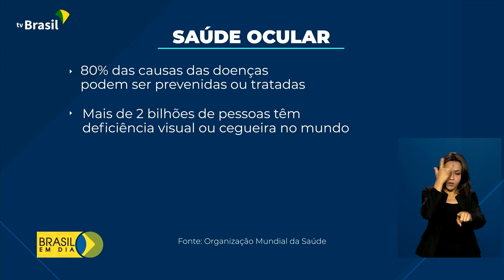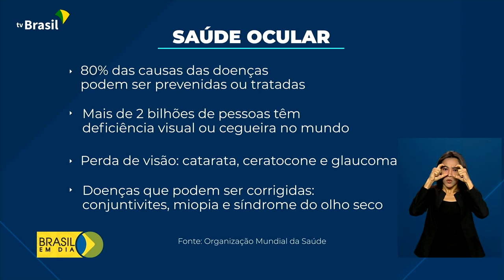Saúde | Cuidados com a visão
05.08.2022 - A saúde dos olhos é uma questão que atinge mais de 2 milhões de pessoas ao redor do mundo. Em 80% dos casos, as deficiências podem ser curadas por meio de tratamentos. É por isso que a prevenção é fundamental e pode ser encontrada de graça no Sistema Único de Saúde.